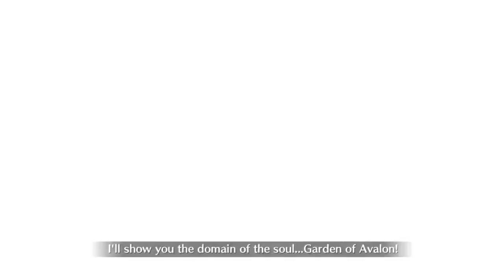Escape from Lip Valley pt 2: The Man too Angry to die! FGO NA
Whose bright idea was it to have stacking Guts?